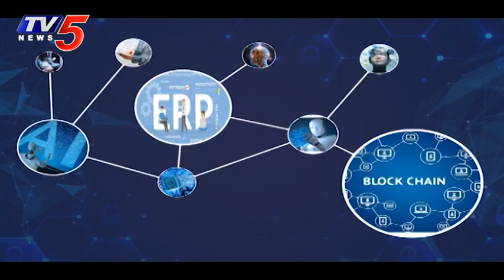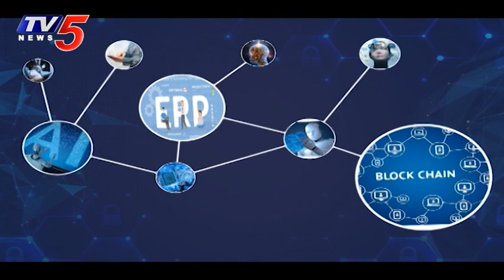DevOps Technology | e-tech Series Episode 6 | Spl Discussion| TV5 News | 30th June 2020 I HYSEA